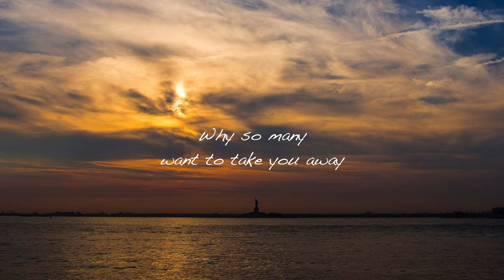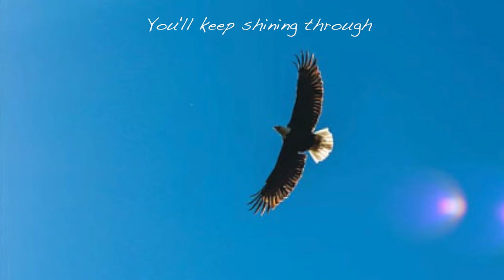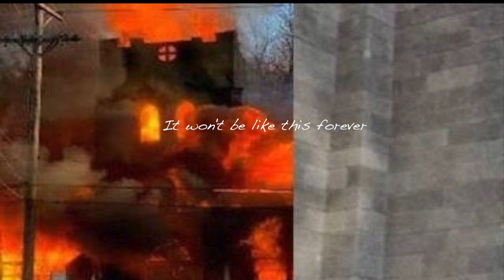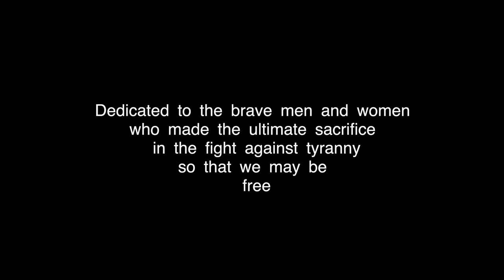Keep Shining Through (Freedom)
"The nation will remain the land of the free only so long as it is the home of the brave."  Elmer Davis (news reporter, WWII)